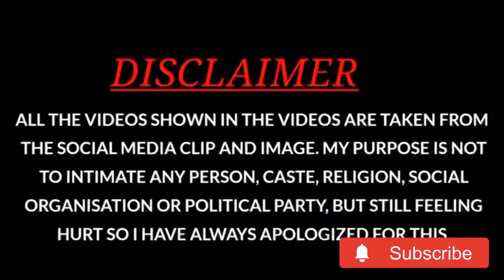My First Intro Video on YouTube 🙂